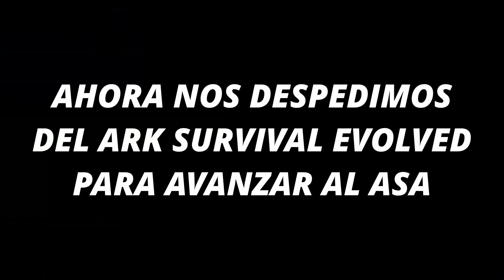SI RESPONDES CORRECTAMENTE GANAS LO QUE QUIERAS!! (TriviARK) - 100 Días siendo ADMIN FINAL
⭐ SOMOS ADMINISTRADORES en NUESTRO SERVIDOR / SERVER de ARK! Prepárate para muchos eventos, dinámicas e interacciones con los mejores suscriptores y comunidad! HOY iré a cada persona de mi servidor a hacerle 3 preguntas! Las cuales si responde de manera correcta se ganará 3 DINOS, ITEMS, BOSSES o lo que sea que quieran!! Pero si fallan, lo pierden todo...

👇CLICK para Más de WOLV!